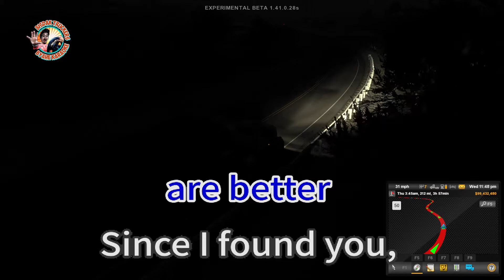Even The Night Are Better - Air Supply (karaoke)